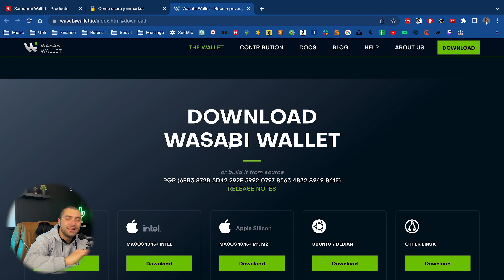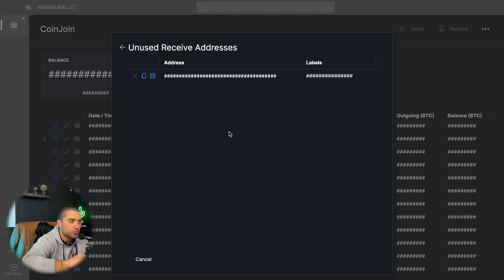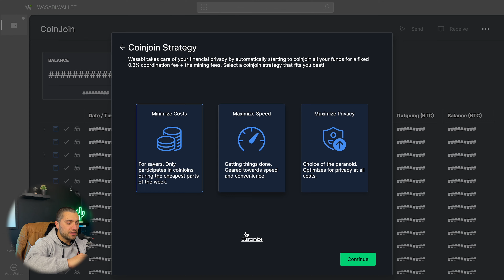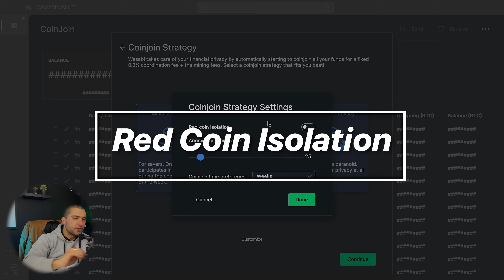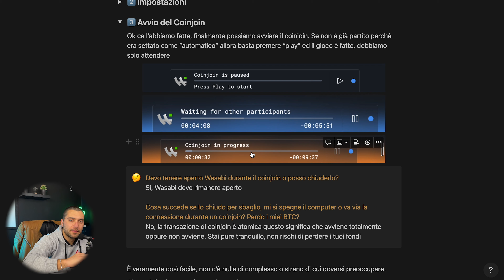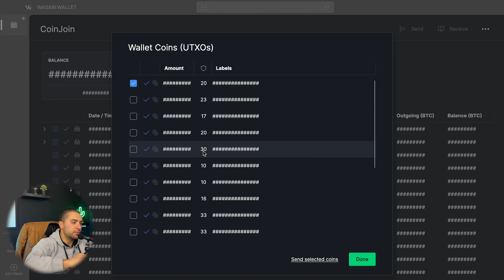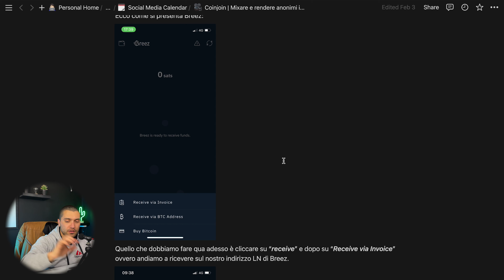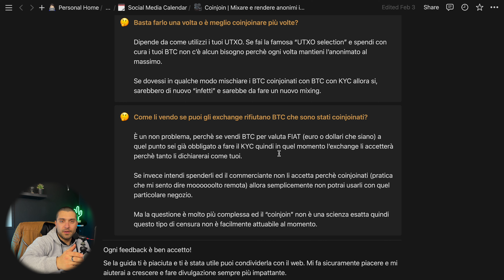Guida Tutorial Completo al Coinjoin | Mixare e rendere anonimi i Bitcoin con Wasabi Wallet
Al'interno sono presenti TUTTI i link necessari.

Se vuoi sostenere la mia divulgazione utilizza i link che trovi qua sotto, molti dei quali daranno dei bonus anche a te!

Le altre piattaforme social sulle quali mi trovi:

Argomenti Trattati:
00:00 Introduzione
02:15 Cos'è il Mixing
06:21 Whirlpool
09:14 Joinmarket
12:57 Coinjoin - Wasabi
17:52 Schermata principale
20:28 Impostazioni
22:36 Configurazione
26:28 Anonimity score
30:04 Red Coin Isolation
33:28 Funzionamento
37:15 UTXO Selection
41:33 Recap Coinjoin
43:15 Lightning Network
50:14 Dubbi e Domande
Benvenuti in questa guida tutorial completa sul Coinjoin! In questo video ti mostreremo come mixare i tuoi Bitcoin per rendere la tua transazione anonima. Con l'aumentare delle preoccupazioni per la privacy, capire come funziona il Coinjoin è fondamentale per tutti i possessori di Bitcoin. Seguendo questa guida passo per passo, diventerai un esperto del Coinjoin e potrai proteggere la tua privacy finanziaria. Non perdere l'occasione di imparare come proteggere i tuoi fondi! Guarda ora il video completo.